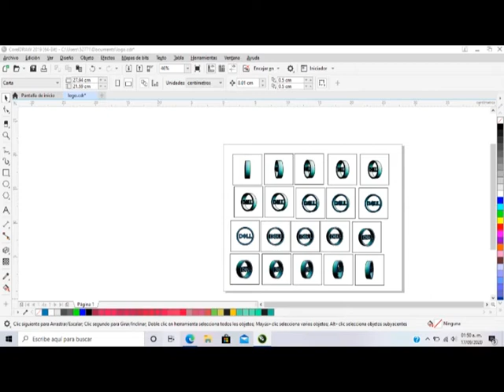GIF ANIMADO/LOGOTIPO DE LA MARCA DELL EN 3D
PRACTICA -TAREA.1 GIF EN 3D